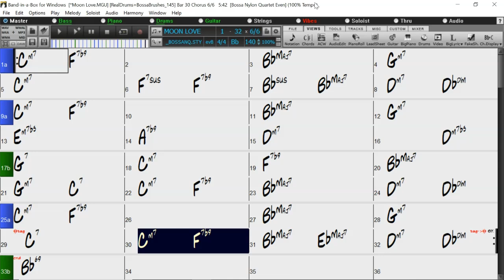BACKING TRACK - MOON LOVE (Mack Davis, André Kostelanetz) Bb 140 BPM BOSSA